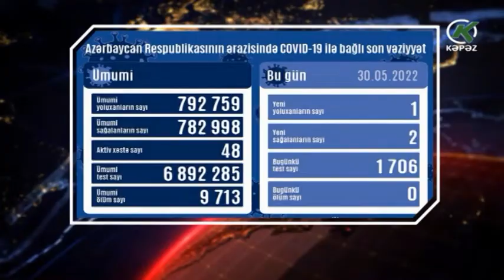1 yeni yoluxma faktı qeydə alınıb